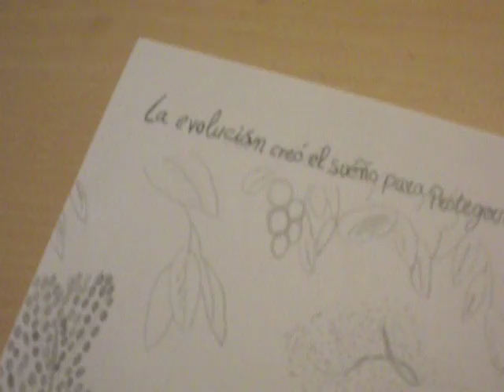La evolución creó el sueño para protegernos en el mundo real.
Comprender la mente biológica a través del arte.